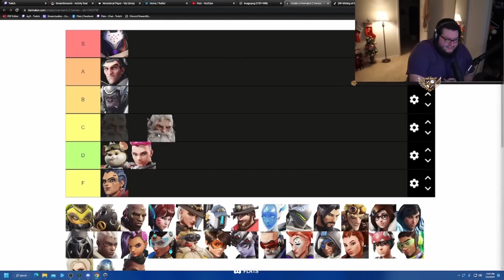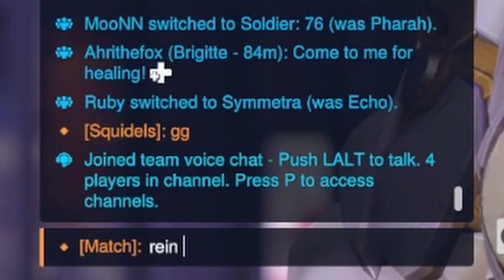Reinhardt: The Tank Who Lived | Overwatch 2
Reinhardt has been a weak tank the last couple years.. until now. His most recent buffs have put him back on top and he's so much fun